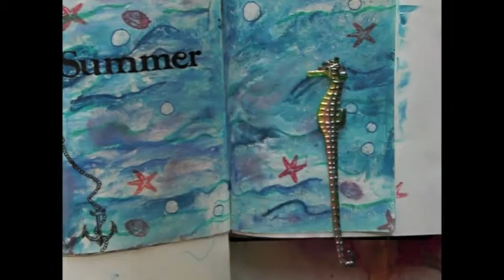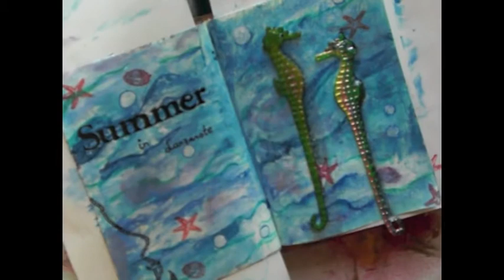Página de art journal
En este vídeo os muestro una página de art journal desde cero, con materiales que podéis encontrar fácilmente, ¡Y un tema veraniego!